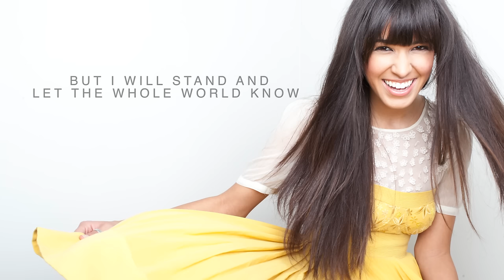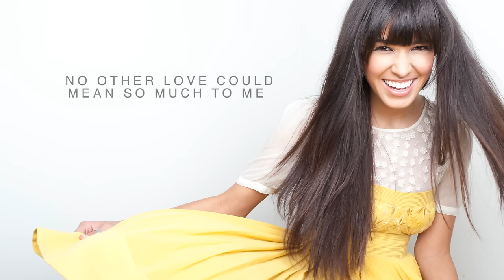Moriah Peters - I Choose Jesus (Official Lyric Video)